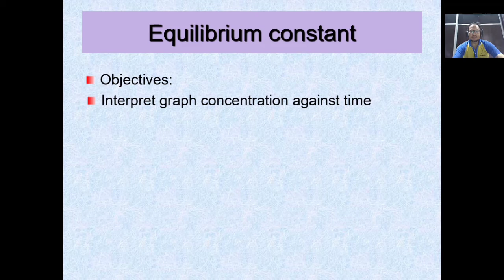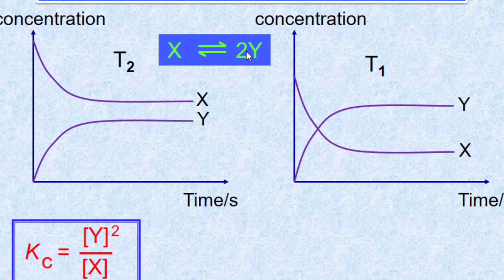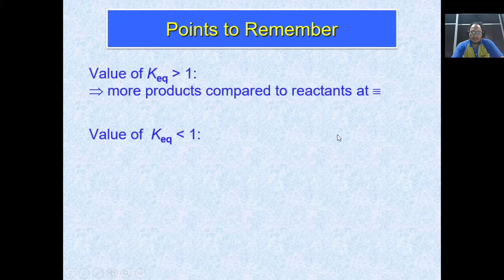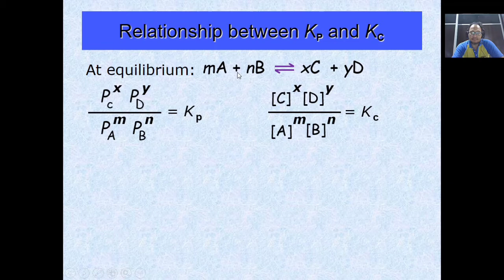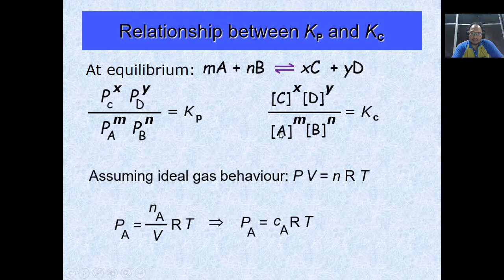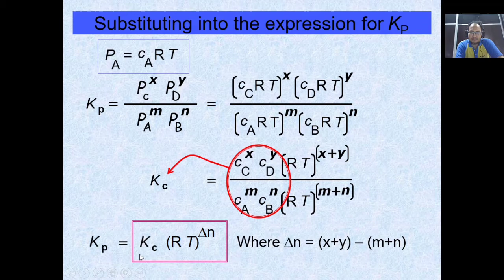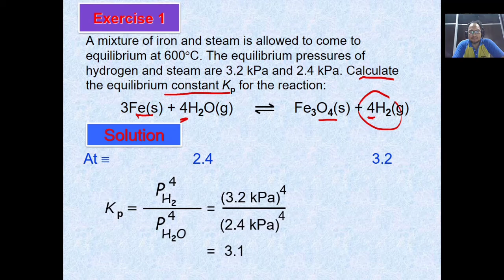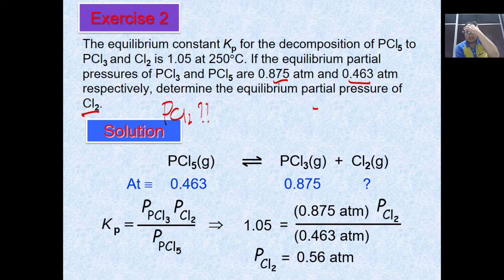Chemical Equilibrium - Part 2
In a chemical reaction, chemical equilibrium is the state in which both reactants and products are present in concentrations which have no further tendency to change with time, so that there is no observable change in the properties of the system. This state results when the forward reaction proceeds at the same rate as the reverse reaction. The reaction rates of the forward and backward reactions are generally not zero, but equal. Thus, there are no net changes in the concentrations of the reactants and products. Such a state is known as dynamic equilibrium.